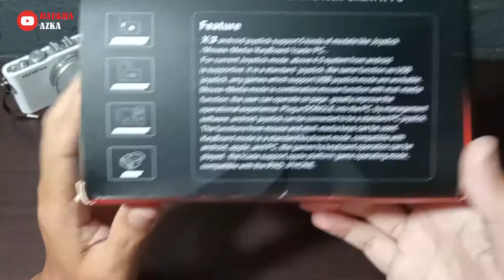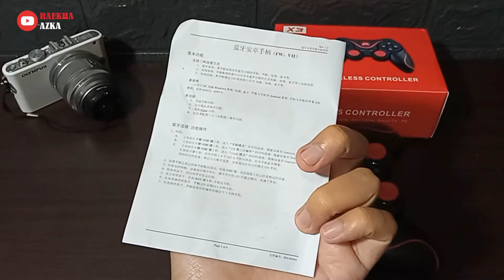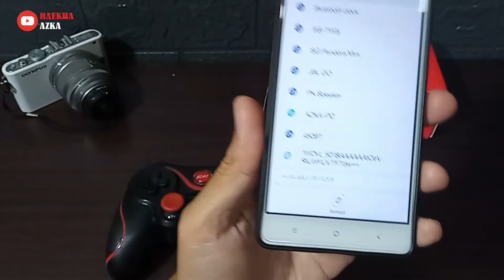Gamepad Bluetooth terios X3 | Gookiillll Broooo !!!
Assalamualaikum

Gamepad Bluetooth terios X3. Video ini mengenai review dan testing sebuah gamepad bluetooth yang murah. apakah layak dimiliki? simak sampai selesai.

Wassalamualaikum